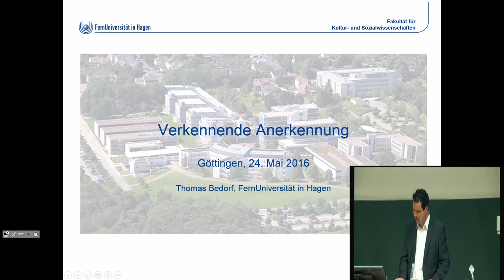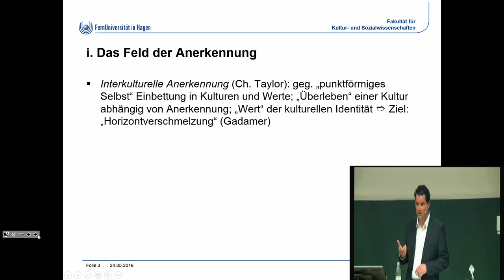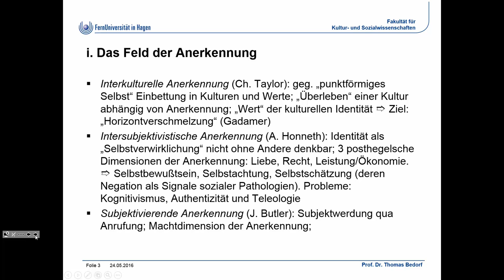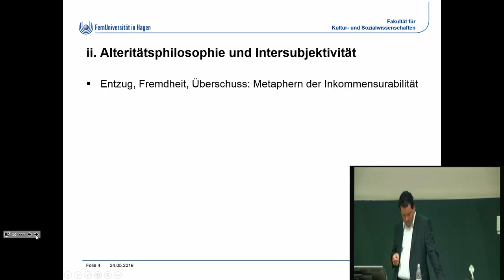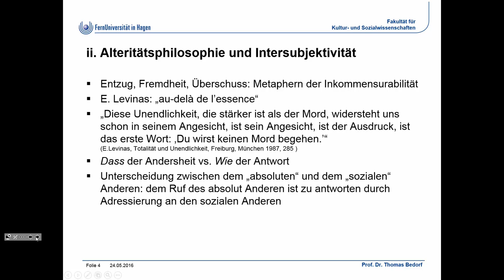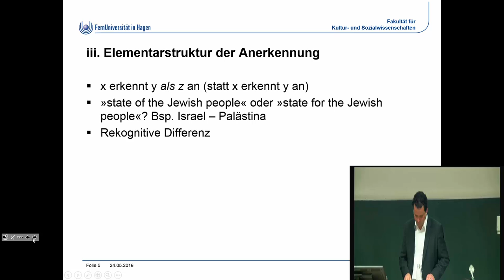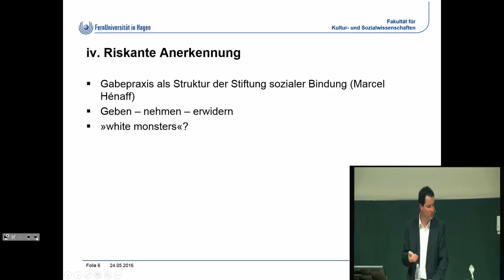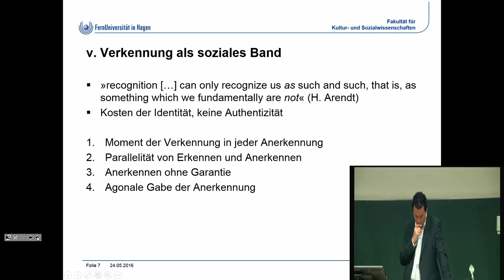Prof. Dr. Thomas Bedorf - Verkennende Anerkennung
Vortrag vom 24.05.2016 an der Georg-August Universität Göttingen im Rahmen der Vortragsreihe "Zur Zukunft der Politischen Theorie im 21. Jahrhundert"

Programm:

19. April 2016 Vortrag entfällt!
PD Dr. Julia Schulze Wessel (TU Dresden): Grenzgänger - Flüchtlinge, Sans-Papiers und die Transformation der Demokratie

26. April 2016
Jun.-Prof. Dr. Christian Volk (Universität Trier): Staat und Souveränität in der transnationalen Konstellation

3. Mai 2016
Dr. Franziska Martinsen (Universität Hannover): Das europäische Subjekt der Menschenrechte

10. Mai 2016
Dr. Holger Zapf (Universität Göttingen): Von Bismarck zu Bourguiba. Der postkoloniale Kulturkampf in Tunesien und die Grenzen transkultureller Theorie

17. Mai2016
PD Dr. Paula Diehl (HU Berlin): Politische Repräsentation - neu gedacht

24. Mai 2016
Prof. Dr. Thomas Bedorf (Fernuniversität Hagen): Verkennende Anerkennung

31. Mai 2016
Prof. Dr. Ina Kerner (HU Berlin): Postkoloniale Theorien als globale kritische theorien

7. Juni 2016
PD Dr. Oliver Hidalgo (Universität Regensburg): Heilige Einfalt vs. religiöse Vielfalt - Die Religionsfreiheit als aktuelle demokratietheoretsiche Herausforderung

14. Juni 2016
Dr. Thomas Biebricher (Universität Frankfurt): Gouvernementalität und die Kritik des Neoliberalismus

21. Juni 2016
Prof. Dr. Fabian Freyenhagen (Universiy of Essex): Zur Zukunft der Kritischen Theorie

28. Juni 2016
Prof. Dr. Matthias Bohlender (Universität Osnabrück): Marx im Handgemenge, oder: Zur Genealogie moderner Gesellschaftskritik

5. Juli 2016
Dr. Franziska Dübgen (Universität Kassel): Die neue Lust am Strafen im Neoliberalismus. Was heißt Gerechtigkeit unter ungerechten Verhältnissen?

12. Juli 2016
Prof. Dr. Samuel Salzborn (Universität Göttingen): Die dunkle Seite der Theorie